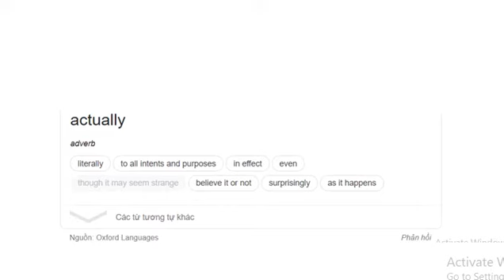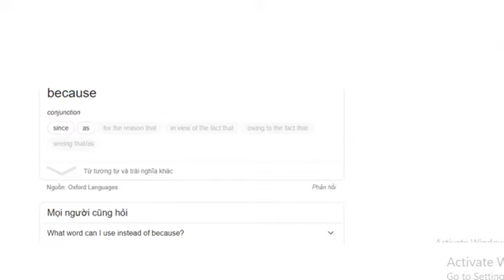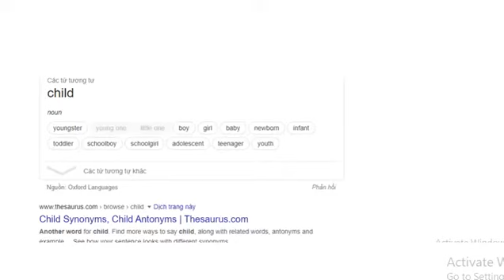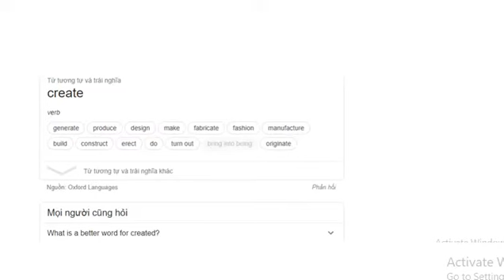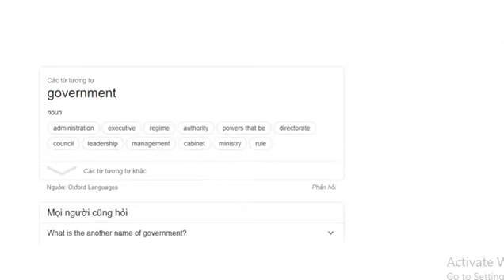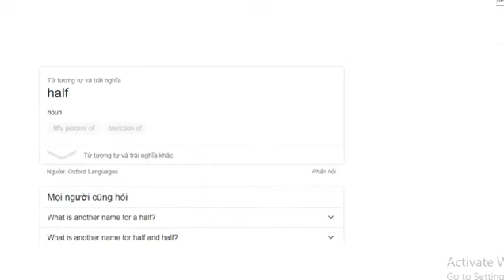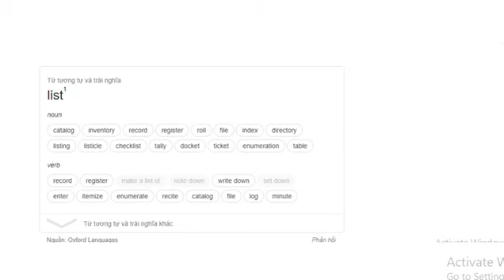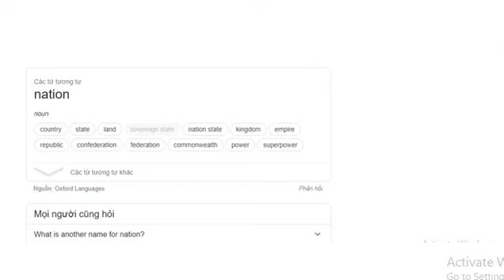in other words 1 synonyms